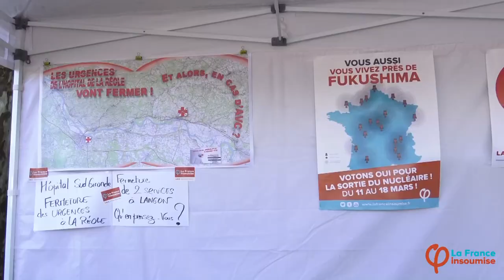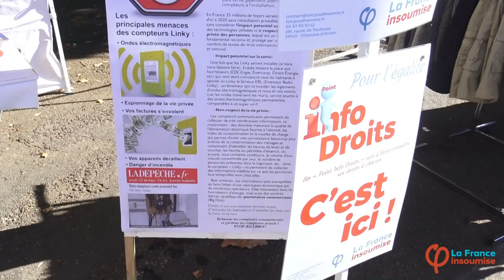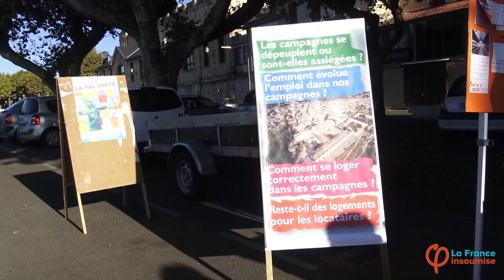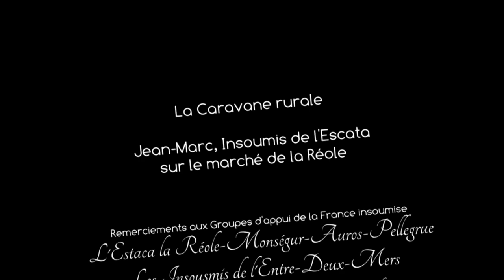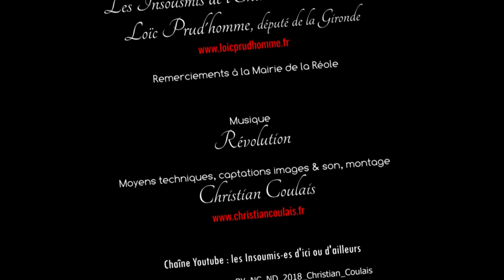Jean-Marc de l'Escata, Caravane Rurale la Réole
Jean-Marc milite à l'Estaca, le groupe d'appui de la France Insoumise sur les communes de la Réole, Monségur, Auros, Pellegrue.
Nous le retrouvons sur le marché, en présence de Loïc Prud'homme, député de la Gironde, hors de sa circonscription.
Jean-Marc nous parle principalement santé, avec la fermeture du service d'urgence de l'hôpital de la Réole, et la pause des compteurs Linky.
Une vingtaine de militant-es distribuent des tracts, échangent avec les gens sur les propositions de la France insoumise, ou tout simplement pour être là, partagent un café et apprécient les affiches insoumises qui valent le détour !